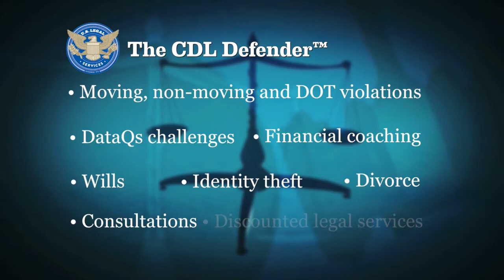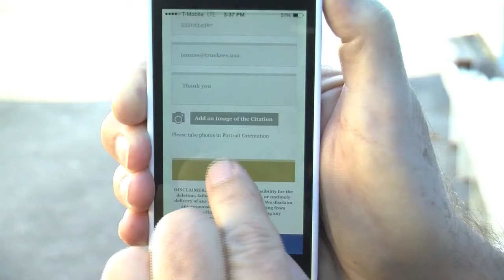CDI Driver cr01